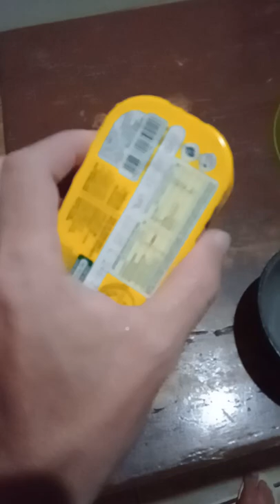Sardinha de abacaxi🍍🤣